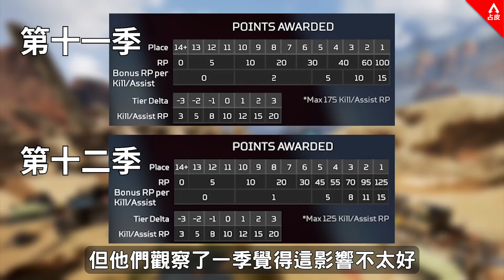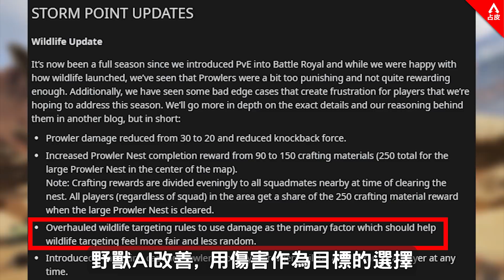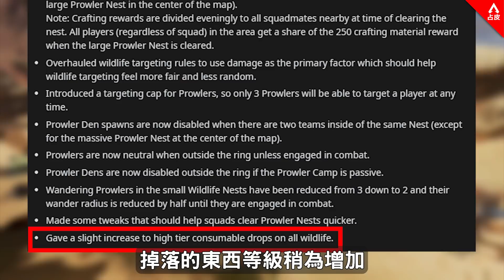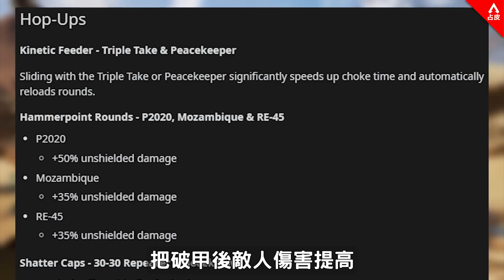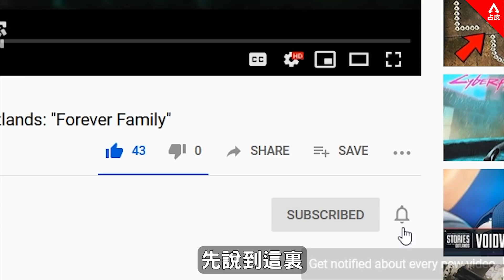APEX 排位規則再變! Tap strafe最後不改? 第十二季平衡更動懶人包 (國語中文字幕)